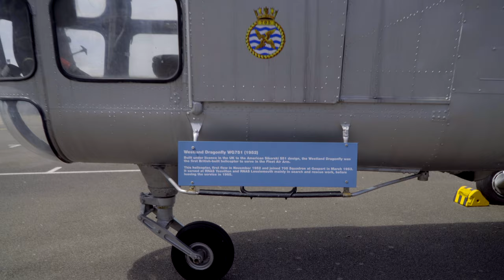Chatham Historic Dockyard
A little Vlog around the Chatham Historic Dockyard